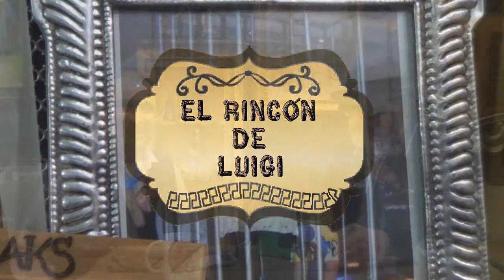El Rincón de Luigi: El Cambio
Salir de la zona de confort genera dudas. Más allá de ellas debe privar un razonamiento de lo que queremos para uno, Luis y Jorge nos hacen explorar rutas en cu charla sobre El Cambio.